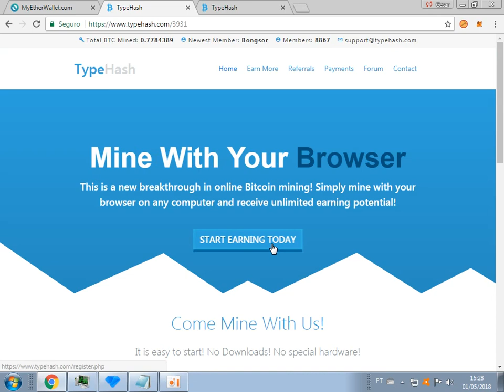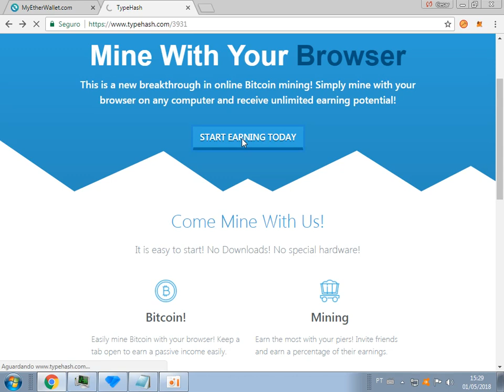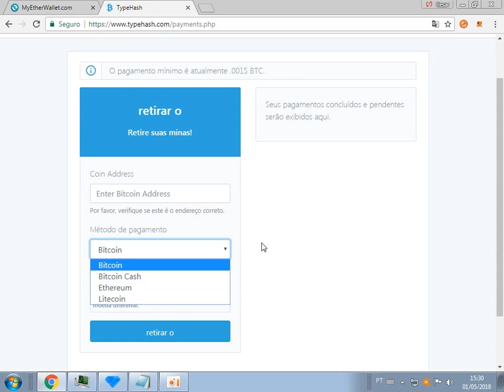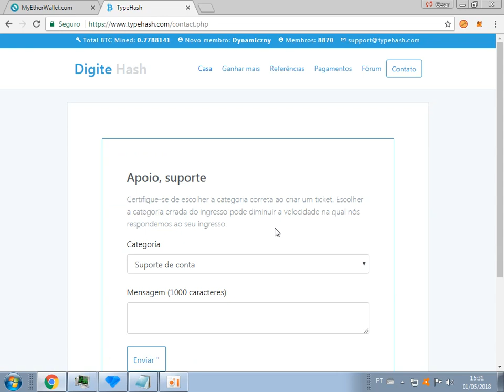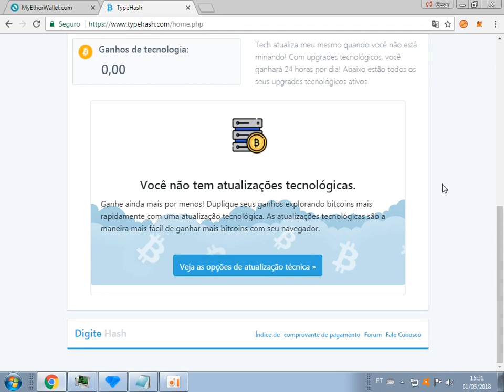typehash ta pagando chegou e parece que vai ficar